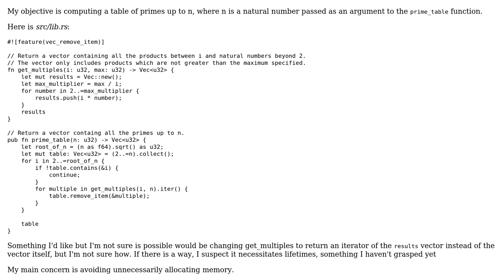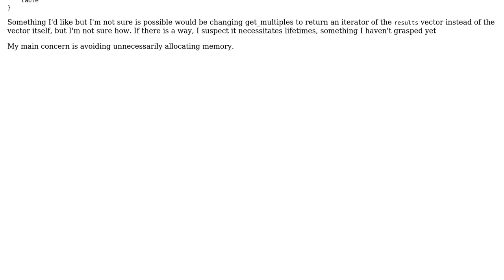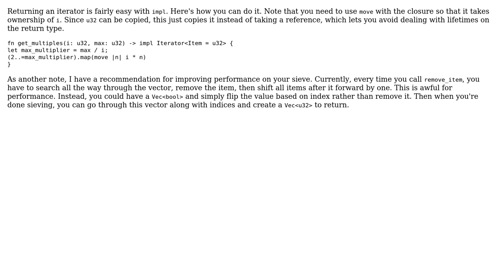Computing a prime table in Rust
With thanks & praise to God, and with thanks to the many people who have made this project possible! | Content (except music & images) licensed under CC BY-SA | Music | Images & others | With thanks to user Tommaso Thea Cioni user JayDepp and the Stack Exchange Network Trademarks are property of their respective owners. You are responsible for your own actions.